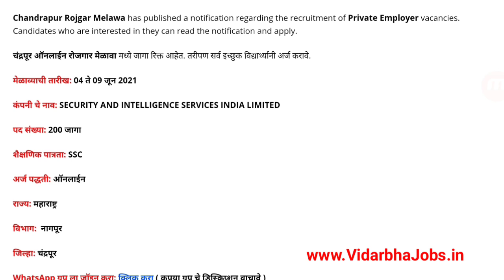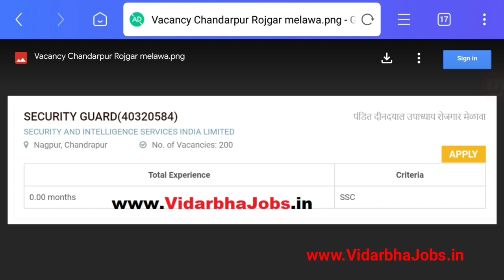Chandrapur rojgar melawa bharti 2021 | 10th Pass students can apply | चंद्रपुर रोजगार मेळावा 2021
So in this video We have share a chandrapur rojgar Melawa bharti 2021